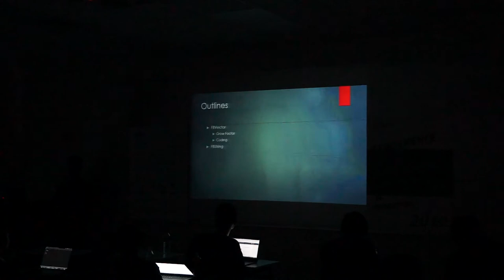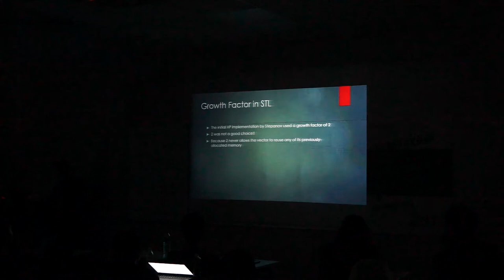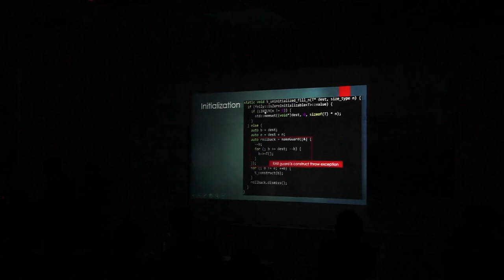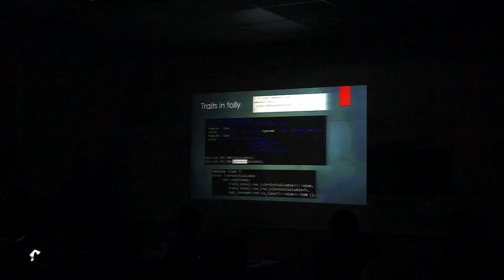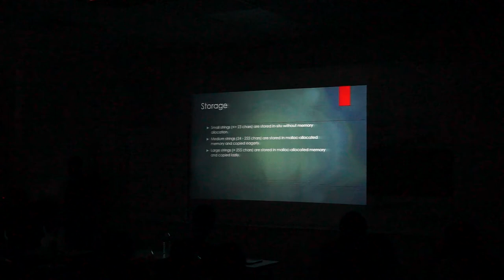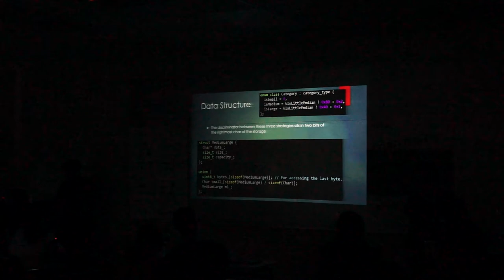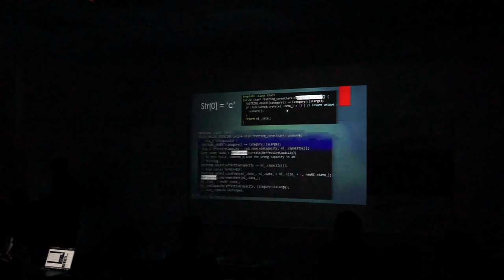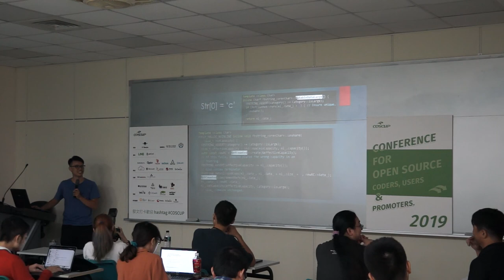[COSCUP 2019] TR510 Day2 Optimizations in Facebook's Folly